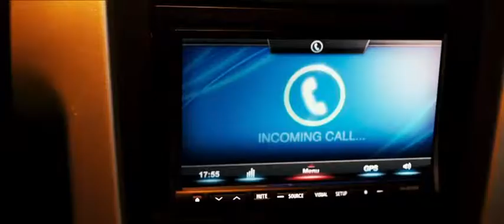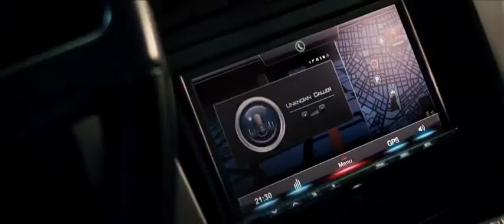Getaway Theatrical Trailer 2 (HD)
Starring Ethan Hawke and Selena Gomez.

 "Getaway" is the gritty, heart-pounding action thriller in which former race car driver Brent Magna (Ethan Hawke) is pitted against the clock. Desperately trying to save the life of his kidnapped wife, Brent commandeers a custom Shelby Cobra Mustang, taking it and its unwitting owner (Selena Gomez) on a high-speed race against time, at the command of the mysterious villain holding his wife hostage.